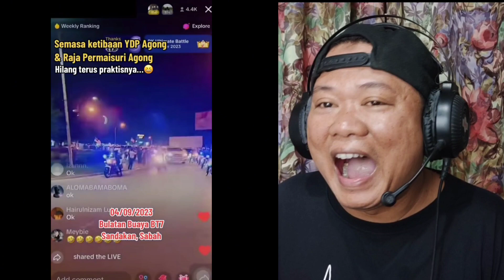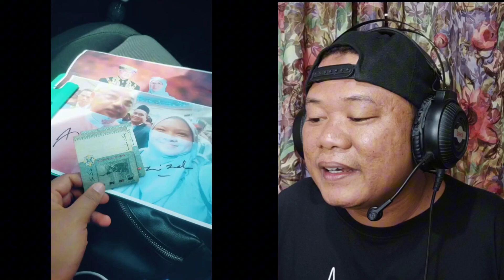DI LUAR NALAR‼️SEORANG RAJA BISA LAKUKAN HAL INI...MEREMANG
For those who do not want your video to be reacted to by this channel, please contact the email listed below

Bagi yang tidak berkenan jika video anda di reaction oleh channel ini silahkan menghubungi email tertera di bawah ini